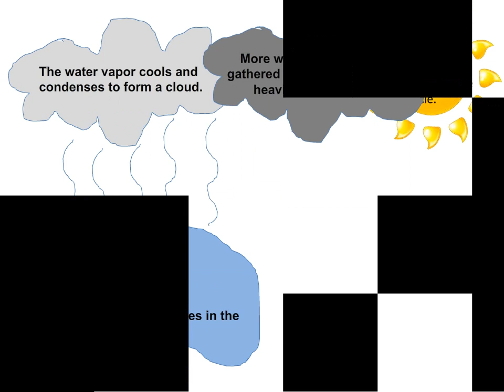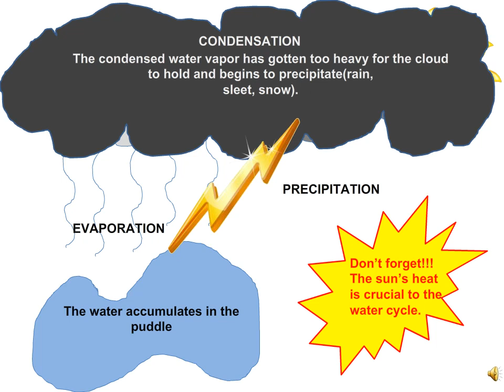The Water Cycle 15, 18